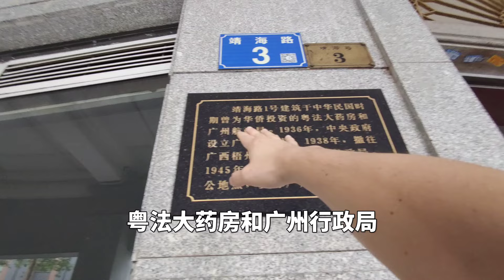实拍广州街头最新现状，这画面出人意料，大家都看看吧